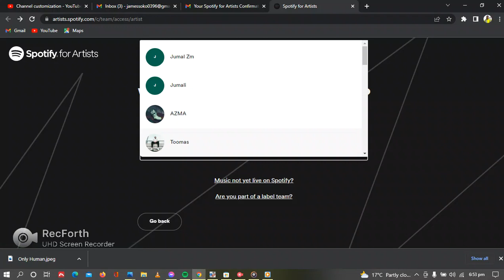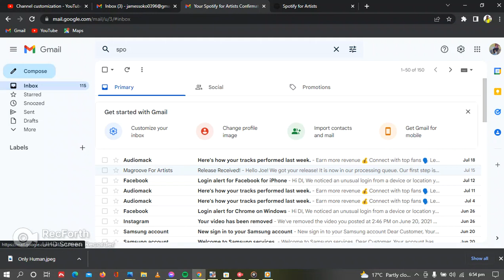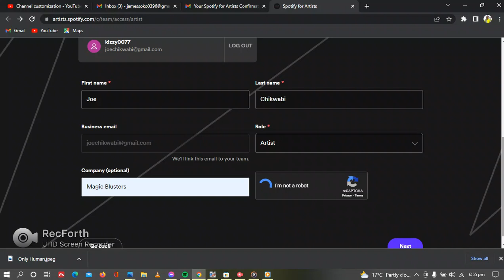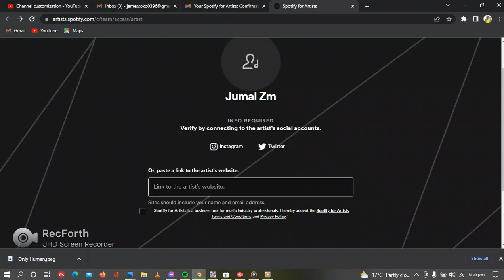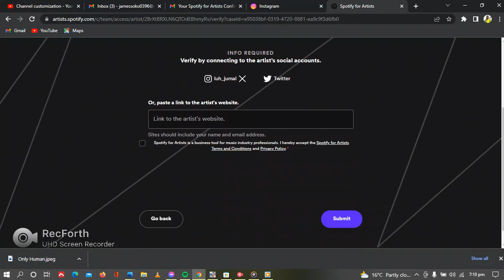How To Claim & Get Verified On Spotify For Artists (Free) [Full Step - Step Tutorial]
1. YouTube

2. Audiomack

3. Reverbnation

4. Music Distribution
a) Spotify
b) Apple Music (if eligible)
c) Boomplay
d) Soundcloud
e) Deezer

5. Lyrics

a) YouTube
o Lyrical video
➢ Costs K120

b) Genius
o Lyrics

c) Musixmatch
o Lyrics and sync
➢ Costs K50

➢ Costs K10

o Lyrics
➢ Costs K10
➢ Total=

BONUS (FREE):
Smart Link